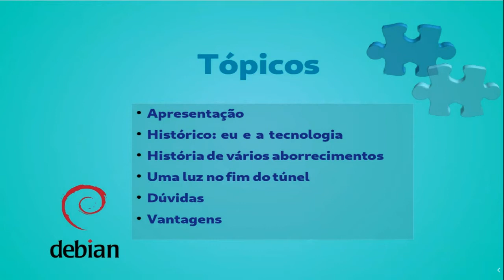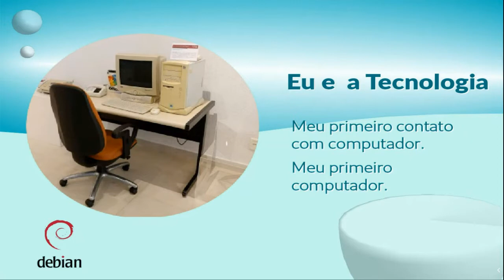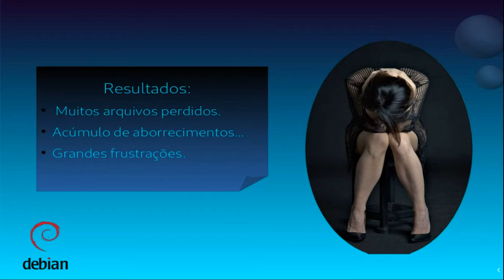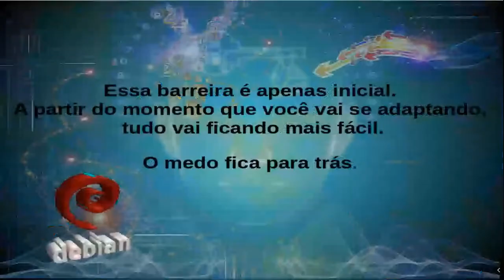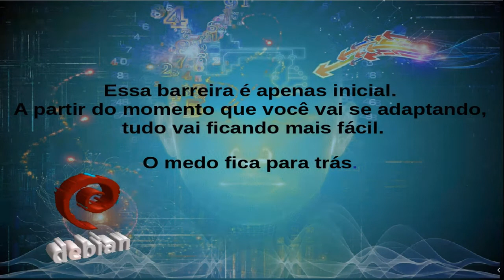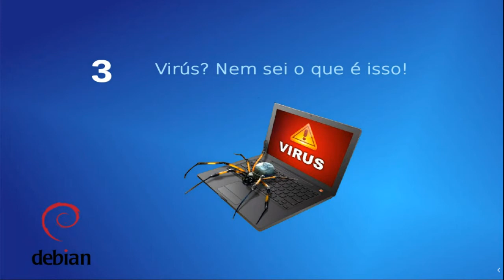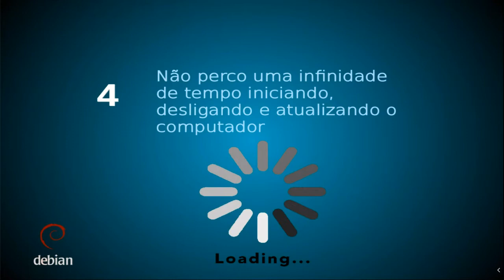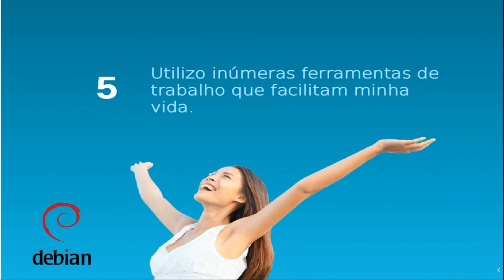A professora e o Debian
by Virgínia Fernandes

Esta palestra será proferida por uma professora de Educação Fundamental da Rede Pública de Ensino do Distrito Federal que, um dia, cansada de tantos problemas, resolveu usar Linux (Debian). Enfim, será contada a saga de uma usuária comum que da noite para o dia se apaixonou pelo Debian. Falarei sobre a mudança de sistema e de hábitos e de quais recursos uso no dia a dia. Como não sou da área técnica, espero incentivar outras pessoas a seguirem pelo mesmo caminho.

Room: Online
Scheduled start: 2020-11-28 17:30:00